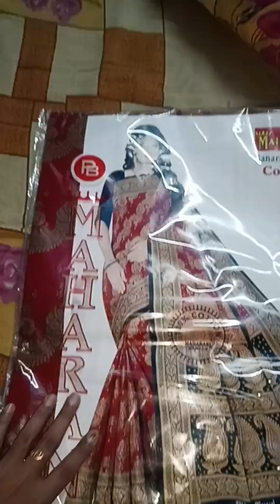এবাৱে জামাই ষষ্টিতে মাকে ভালো শাড়ি না দিয়ে কেন ছাপা শাড়ি দিলাম ? sima's food and vlog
এবাৱে জামাই ষষ্টিতে মাকে ভালো শাড়ি না দিয়ে কেন ছাপা শাড়ি দিলাম ?